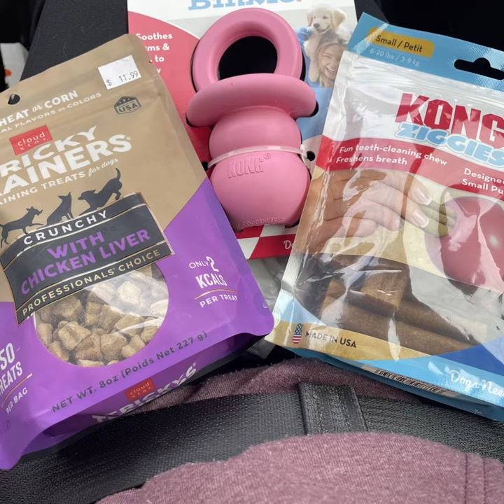Great Dane, Gunner - Day 1 (8 weeks old)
Welcome home big guy, we’ve added a new addition to our big little family. Great Dane Gunner has joined our family and I thought it would be fun to share his life growing with us. These big dogs grow so fast! By the end of the summer he’ll be almost full height.